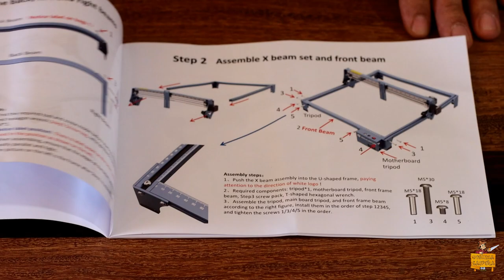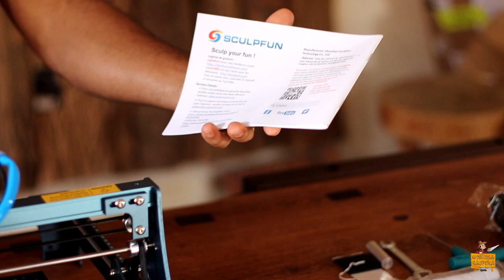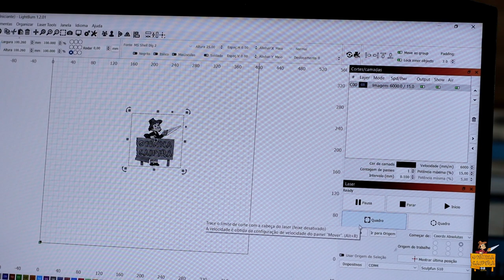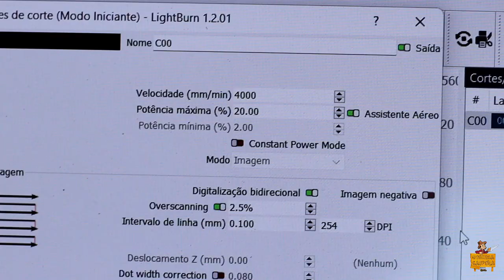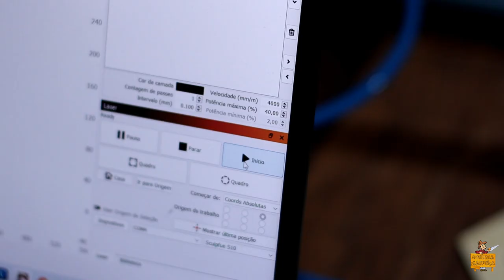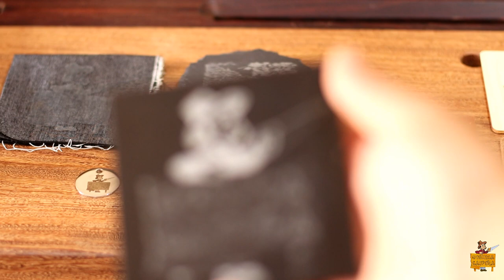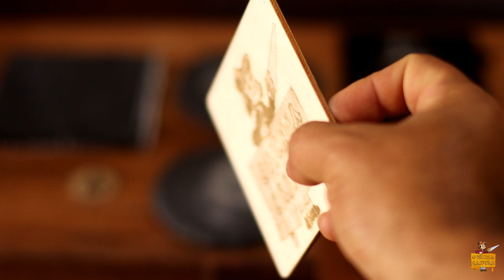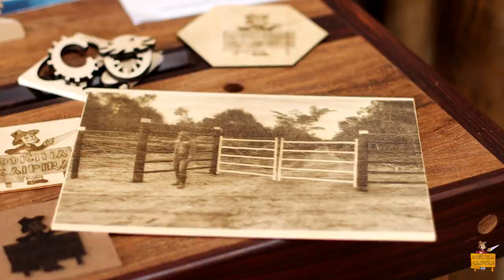Gravadora a Laser na Oficina Sculpfun S10 Escrevendo na Madeira/Laser Engraver in the Workshop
Gravadora a Laser na Oficina Sculpfun S10 é Incrível o que Ela Faz/Laser Engraver in the Workshop. Aqui no canal você encontra, além de belos Projetos feito com Madeiras, também Dicas e Ideias, para você mesmo fazer os seus próprios trabalhos. E ainda, Reviews e Testes de ferramentas!

Caipira01 até Caipira05

Para compra em atacado, varejo, lojista, distribuidor e home Center entrar em contato direto com o departamento comercial da Dry Levis: (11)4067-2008 Link para o
Atenciosamente.